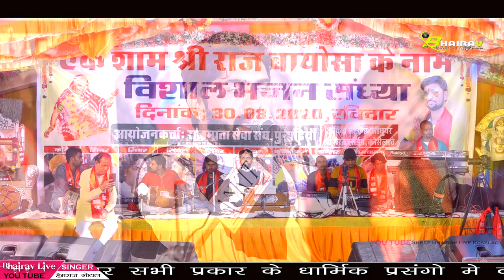गणपति वंदना स्पेशल // Ham raj Goaly // Punadiy live2020//SNL Live Koselao